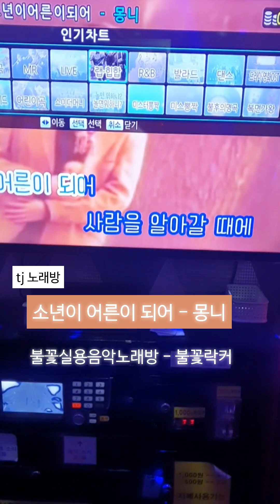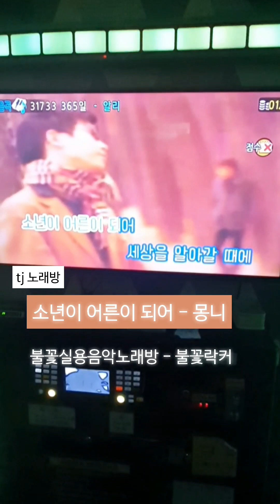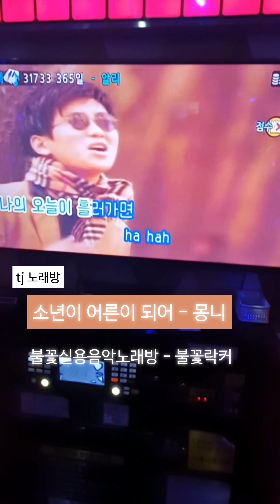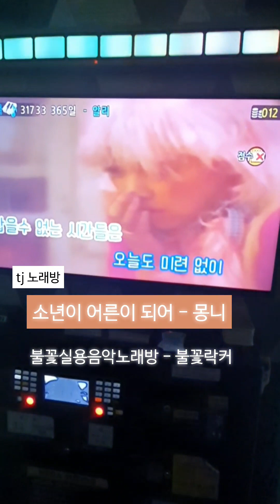다시 불러보는데 기분이 묘하네... | 소년이어른이되어-몽니 | 불꽃실용음악노래방 230206